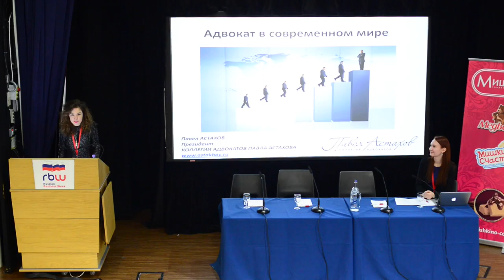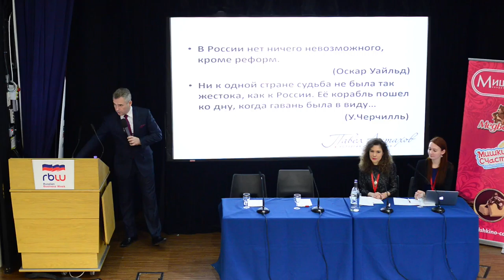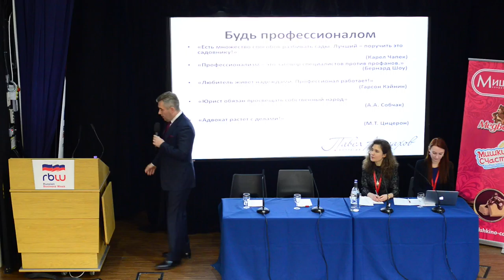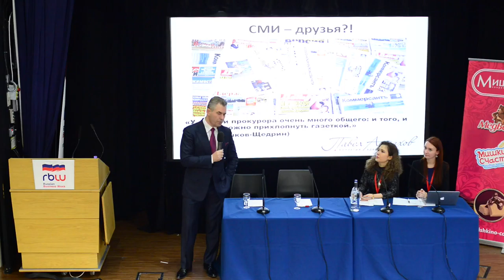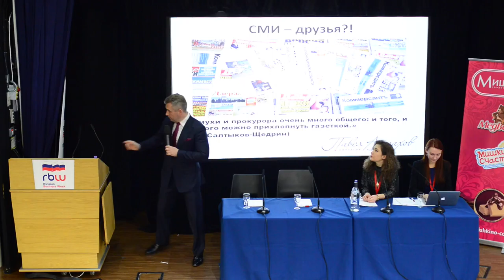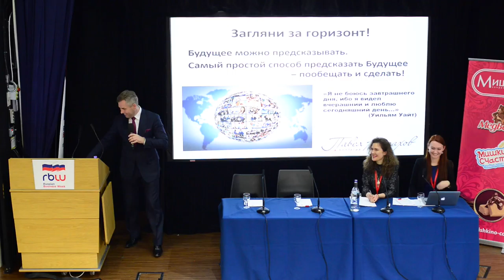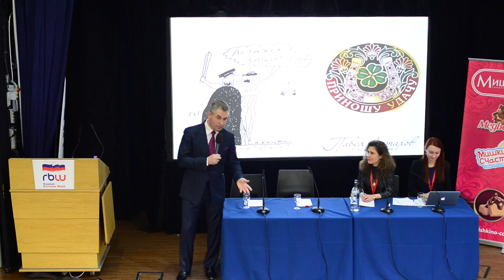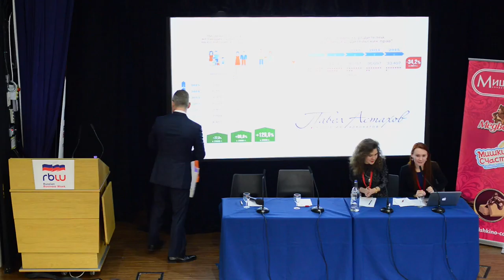RBW17 Pavel Astakhov (Former Children's Rights Commissioner)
Russian Business Week 2017
Lecture by Pavel Astakhov (Ex-Children's Rights Commissioner for the President of the Russian Federation)